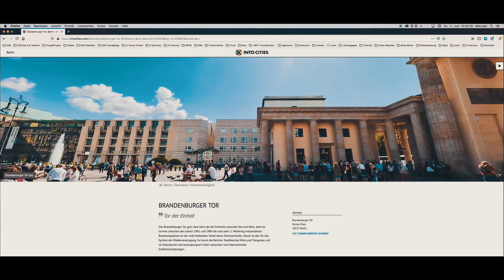Durch die Stadt GmbH - Imagefilm & Jobangebot - Vertrieb - Medium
Imagefilm mit modularem Jobangebot - Medium - bis zu 130 sec

Unsere Berliner Agentur ist spezialisiert auf digitales Stadtmarketing mit integrierter 360°-Technologie. Mit unserer Plattform Intocities.com bieten wir Städten und Unternehmen eine zusätzliche, zielgruppenorientierte Präsenz im Internet, eine partnerschaftliche Standortvermarktung und eine Stärkung der lokalen Wirtschaft.
Das Motto: Regionales digital erleben.

Städte und Unternehmen profitieren von der langjährigen Erfahrung und Expertise unseres engagierten Teams. Wir lieben unsere Arbeit, die viel Raum für Kreativität bietet und unsere Kunden begeistert.

Stellenanzeige:
Vertriebsmitarbeiter / Sales Manager

Zur Unterstützung unseres Vertriebsteams suchen wir eine/n kommunikationsstrarke/n Vertriebsmitarbeiter/in in Festanstellung.

Unsere Kunden sind Städte sowie Unternehmen aus allen Bereichen wie z.B. Tourismus- und Gastronomie, Eventlocation, Freizeitanbieter und Kulturschaffende, Firmen aus Handel und Dienstleistung. Wir arbeiten für kleine, mittelständische und auch große Unternehmen.

Du solltest Sicherheit in der Neukundenakquise, sowie abschlussorientiertes Verhandlungsgeschick mitbringen.

Infos über uns und unsere Kunden findest du auf unserer Agentur und unserem Stadtportal

Stefan Oehlerking
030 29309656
oder
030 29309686